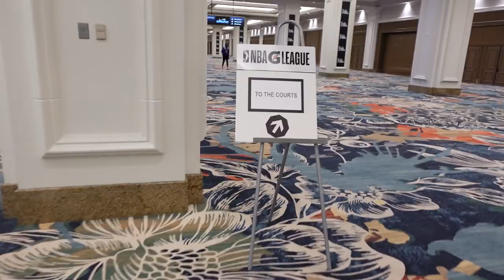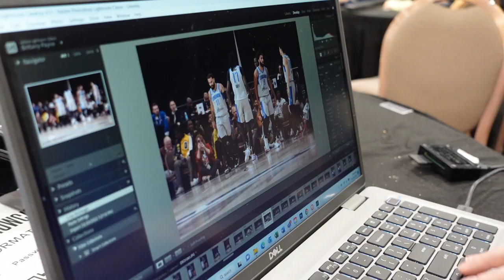Legends Land Vlog: Vegas Showcase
The Legends take their show to the Vegas Strip!